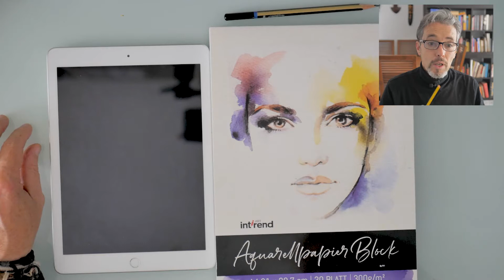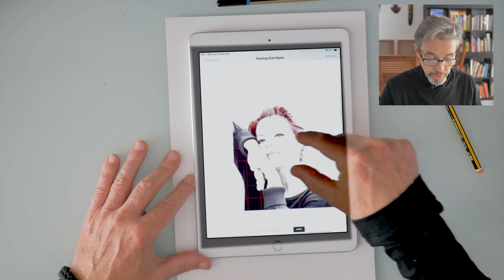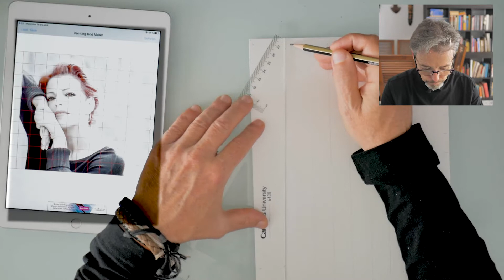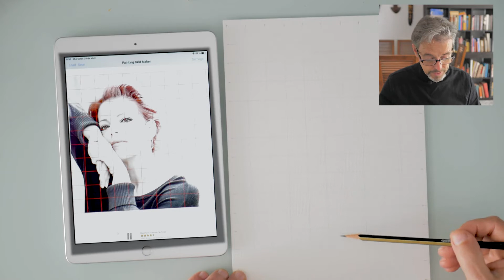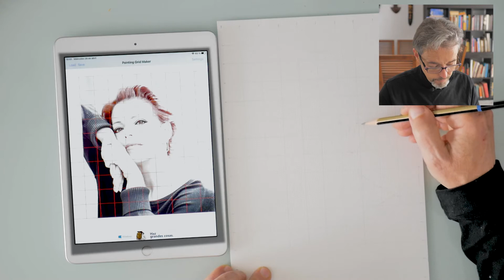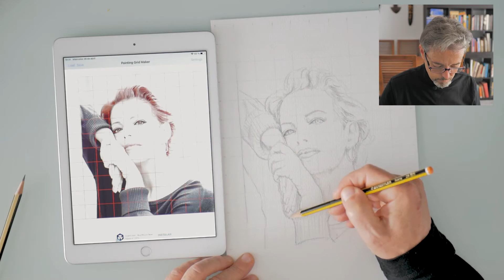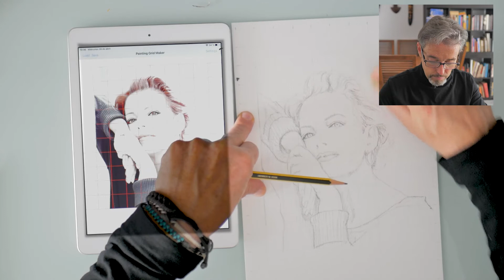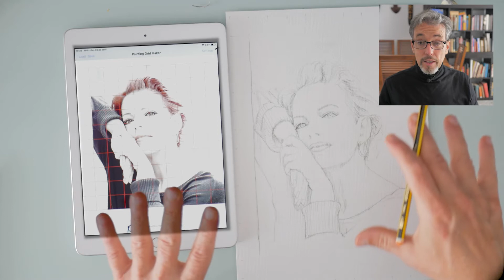Programa del Mayor: Taller de dibujo, semana del 3 al 7 de mayo de 2021